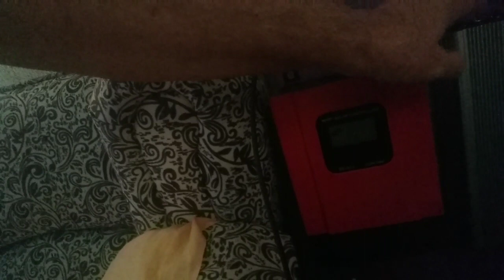My Solar System here in the Philippines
Here is my solar system costs
2 panels 200 watt   $400
1 inverter1000 watt grid tie in                      $ 100
1 mppt controller.     $100
Battery 12 volt 6 50 amp hour
                                     $160
Misc..parts.. wire connectors..2 wheeler
                                     $200
960.00